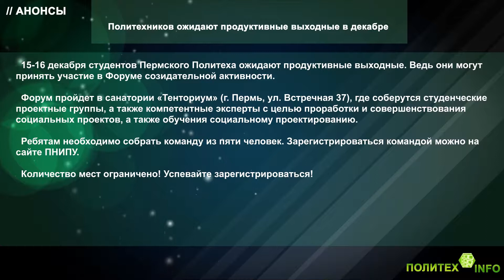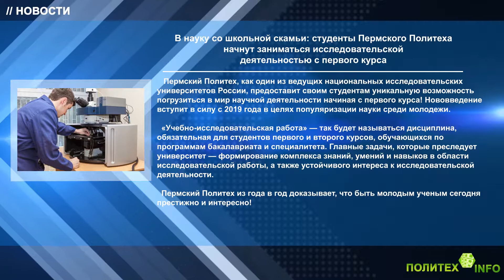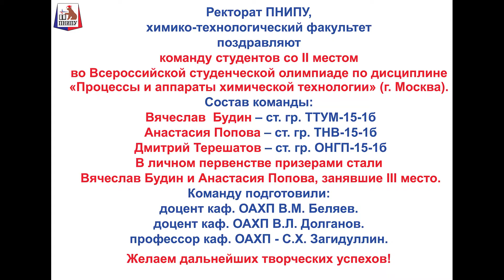Политех-инфо. Выпуск 233